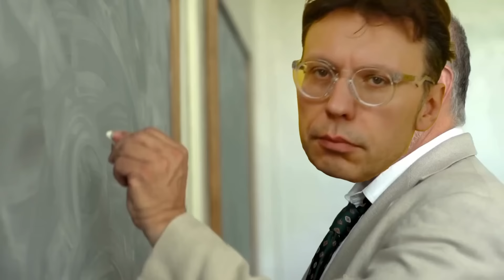Biceps bez Lewego: Olimpiada absurdów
Redaktor W.O.Ś pojechał do Berlina, wyposażony w zaawansowane urządzenia maskujące ze szkoły Gazety Wyborczej, czy jednak wróci stamtąd bezpiecznie? Tego dowiemy się zapewne jeszcze przed zakończeniem olimpiady, która już teraz – i to z wybitnie niesportowych powodów, stała się głośnym tematem. Do zawieszenia Przemysława Babiarza nikt za bardzo nie chce się przyznać, ale nowa TVP wychodzi z założenia, że jak zawiesili to zawiesili i po co drążyć temat.  Olimpiada to również głośne otwarcie, ale znów – nie z powodów sportowych a ideologicznych